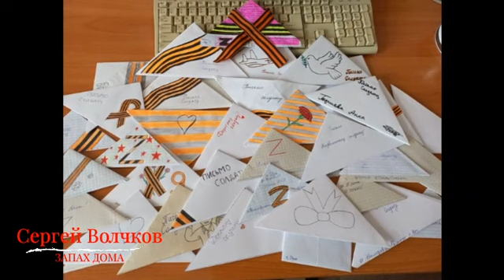"Запах дома"-Сергей Волчков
Решили выложить нашу песню 2016 года "Запах Дома", которую написал для Сергея Волчкова автор слов и музыки Алексей Шошев.
В сегодняшних реалиях она как никогда актуальна!
Не забывайте, что для солдат на передовой чрезвычайно важно знать, что о них всегда помнят дома и ждут с нетерпением их возвращения! Письма на фронт также важны как и молитвы и любовь близких, ведь часто это единственная ниточка, связывающая с домом. И даже телефонный разговор, который несомненно тоже ценен, не всегда может передать такой спектр чувств. Ведь бумага письма вместе со словами любви и заботы несет в себе запах дома.
P.S. это не официальный клип на песню, а видеоряд из фотографий и видео находящихся в свободном доступе. Спасибо всем авторам